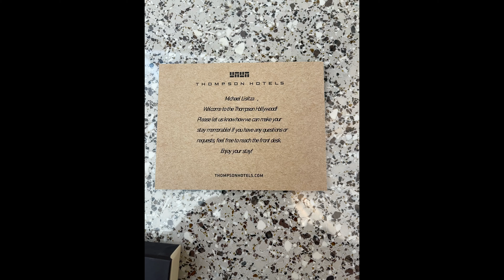The longest drive of my life: Las Vegas to Los Angeles!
Today we took a road trip from Las Vegas to Los Angeles. The mountains were really cool. At times they were brown and others they were green. When we arrived in LA, we stayed at the Thompson Hollywood. They had a really cool rooftop pool where you could see the city. You even could the Hollywood Sign.